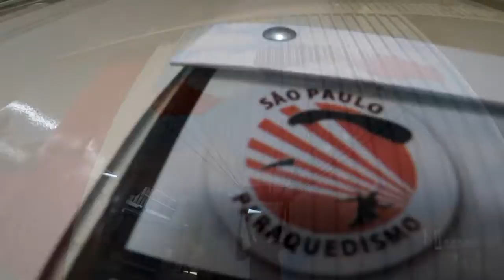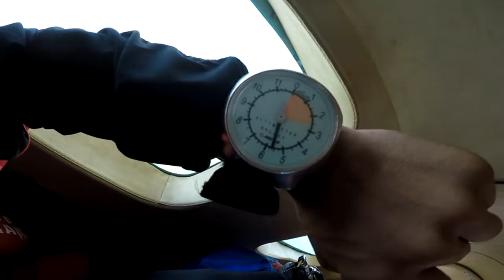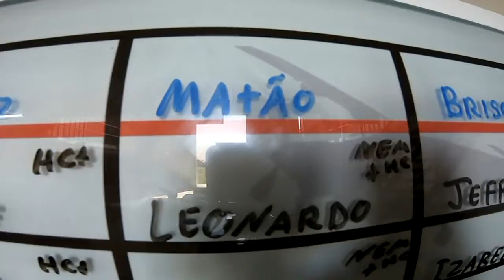Salto Duplo da Monica na São Paulo Paraquedismo